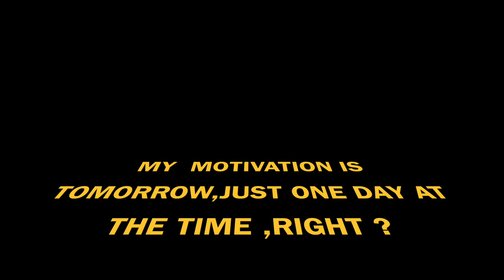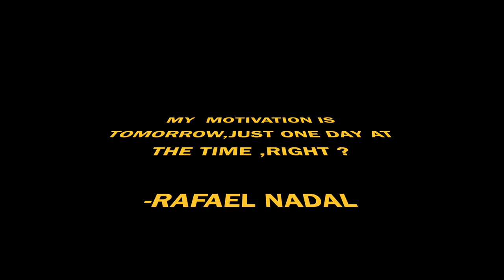Evan Rengifo , Nadalsito